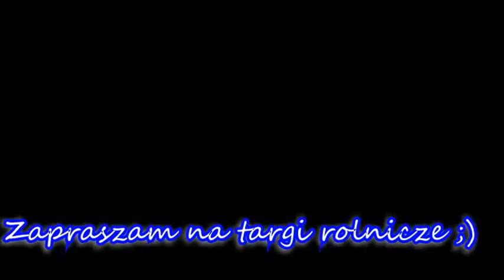Targi rolnicze 2016 Nadarzyn :)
Zapraszam na targi rolnicze
z góry przepraszam za różnice kolorów program mi szwankuje ;D
Miłego oglądania !!!